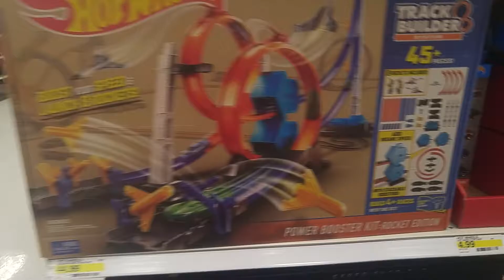Fun at Target with Olivia and Cythia!!